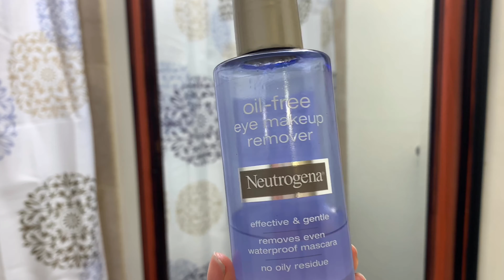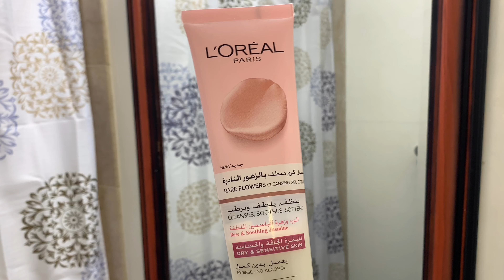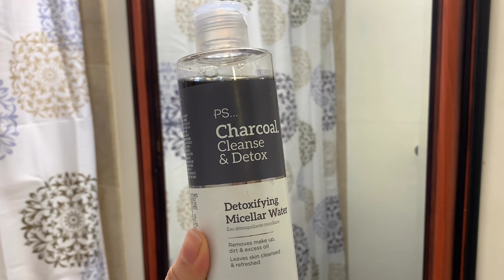كيف تصحي من النوم ببشرة مشرقة وردية🌸💕روتيني الليلي للعناية بالبشرة✨Get unready with me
اشتقتلكن كتير 😍
حتى يوصلكن كل جديد
بحبكن قد الدني❤️🥰❤️